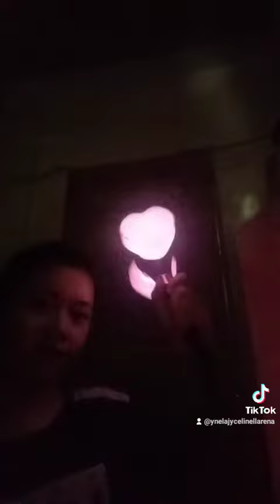blackpink light sticks unboxing